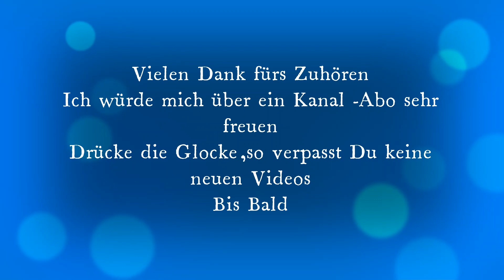Edith Piaf the three bells